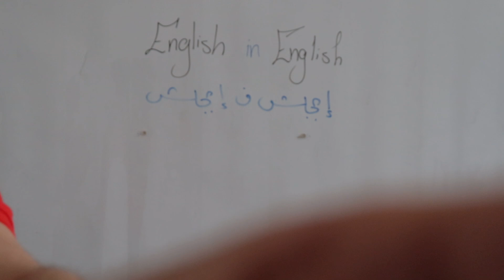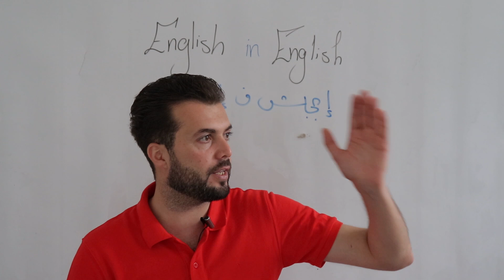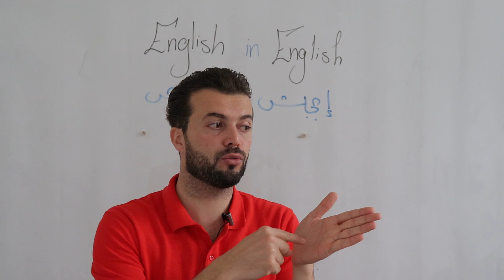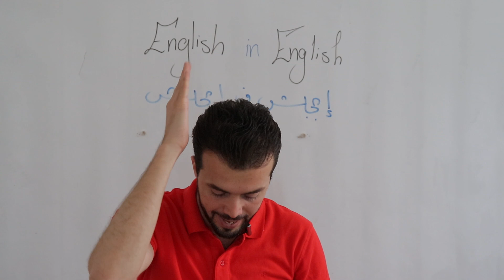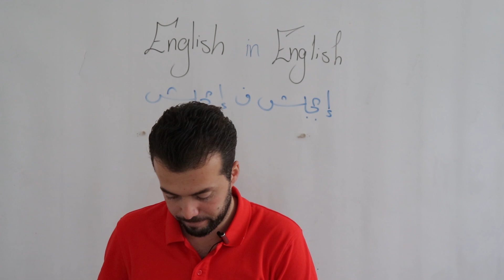English conversation: محادثة بالانجليزي في محطة القطار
هذه محادثة في محطة القطار بتتعلم كيف تطلب وين مكان محطة القطار وكيف تشتري تذكرة قطار وكيف تاخد القطار وتوصل

 حساباتي في السوشل ميديا :
انستغرام: englishwithsbeata
سناب شات: abaran1
تويتر وفيس بوك: English with sbeata